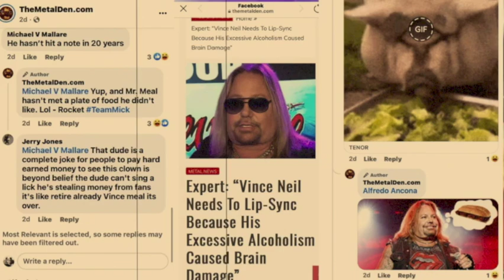Unveiling the Untold: Saving MICK MARS FROM GETTING FIRED FROM MOTLEY CRUE!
Title: "Unveiling the Untold: Ozzy & Mötley Crüe-Bark at the Moon Tour Saga | Part 2"

"In this captivating Part 2 episode, we delve deeper into the Ozzy and MÖTLEY CRÜE Bark at the Moon tour saga. Renowned musician Bob Daisley takes the spotlight as he reveals his pivotal role in persuading Mötley Crüe to retain a fellow band member. Join us as Bob recounts this compelling narrative, shedding new light on the unforgettable tour experience when Motley Crue wanted to get rid of Mick Mars while on the road with Ozzy."

Order Bark At The Moon on Vinyl

Order Beck  Bogart and Appice

Ordet Bob Daisley’s Autobiography

AMAZON WISHLIST